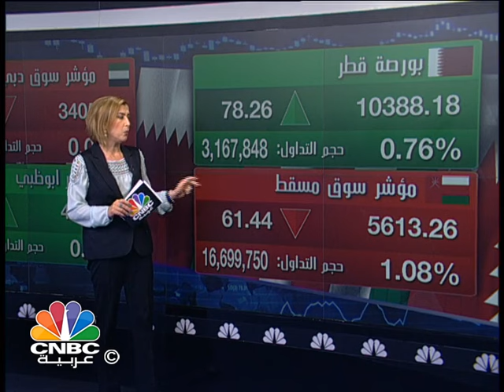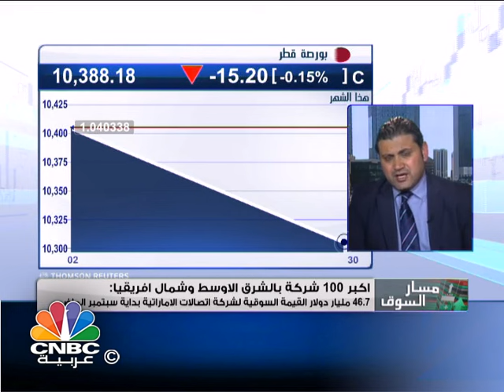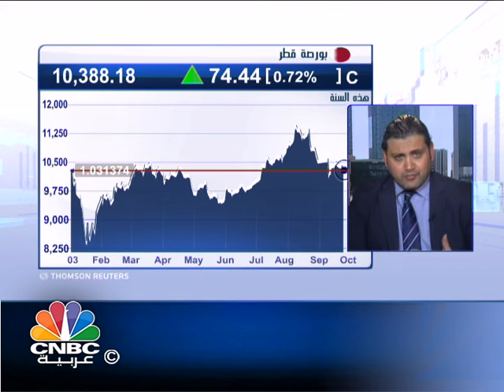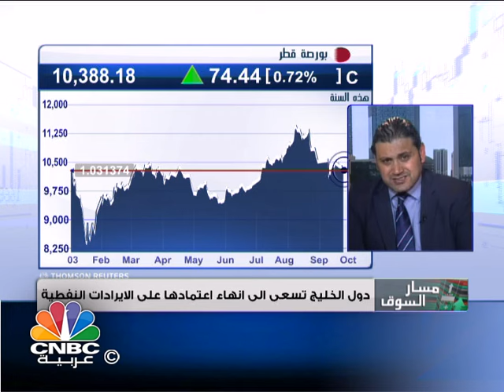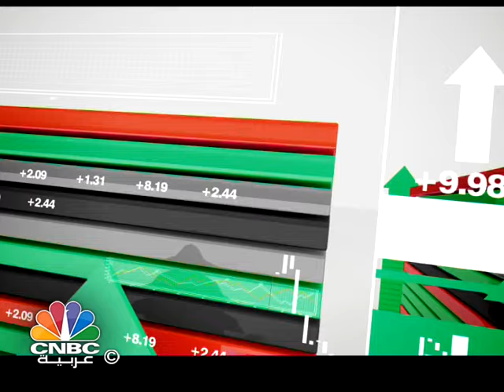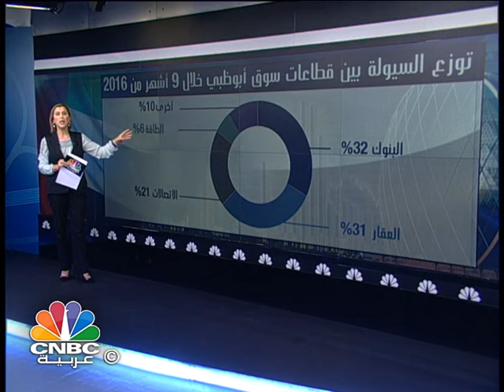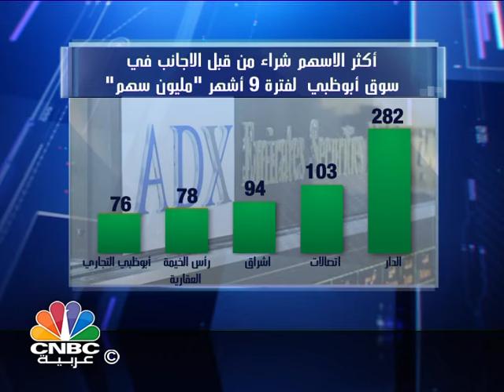مسار السوق / الأسواق الخليجية رهينة تقلبات أسعار النفط وغياب المحفزات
تشاهدون في هذه الحلقة:

- الأسواق الخليجية رهينة تقلبات أسعار النفط وغياب المحفزات.

- بورصة الكويت تتحول لشركة خاصة ... ورئيس هيئة اسواق المال الكويتية يؤكد لـ CNBC عربية عن أن ادارة السوق ستبدأ خطوات الطرح للإكتتاب العام بعد الانتهاء من عملية تقييم الأصول.

- "أرابتك" تؤكد حصولها على عقد لإنشاء فندق خمس نجوم في دبي بقيمة 340 مليون درهم.